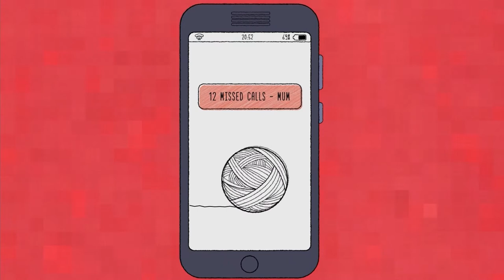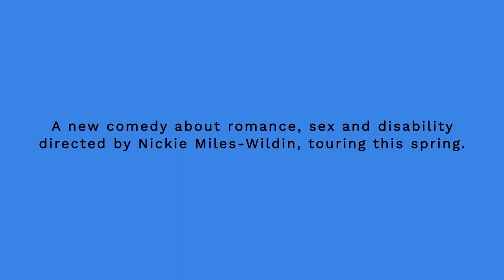Kerbs - official trailer | Touring UK spring 2022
Kerbs by Michael Southan, directed by Nickie Miles-Wildin
A Graeae and Belgrade Theatre co-production

Feb - Apr 2022, visiting:
Coventry, Liverpool, Doncaster, Scarborough and Plymouth.

"I haven’t come here to drink tea – Toni, we’re off out to find the nearest happy hour."

Lucy and David are dating. Or at least, they’re trying to.

Faced with first-date disasters, a few crossed wires and Lucy’s mum, what they really need is a bit of space, a bit of fun – and ideally some independence. Escaping for the weekend to a caravan park in Somerset, it’s time for them to find out if their spark will finally catch, or burn everything to the ground.

Written by Graeae’s own Write to Play graduate Michael Southan and directed by Nickie Miles-Wildin Cuttin’ It, Crips without Constraints), Kerbs gets real about romance, sex and disability, while tackling the universal challenge faced by anyone experiencing a new relationship: letting someone in.

Every Kerbs show will feature Graeae’s signature integrated creative captioning and audio description.

A digital version will also be made available for home-viewing at the end of the run.